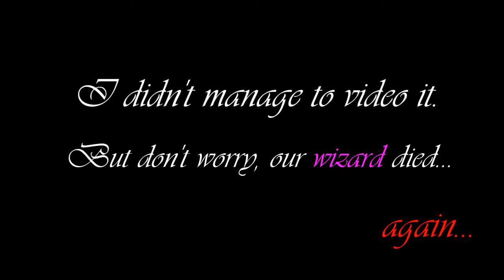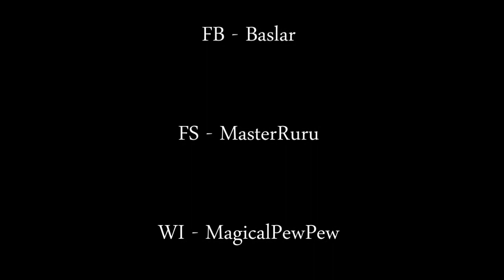FilthyRottenApples vs WaltDisney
RAKK CABAL ONLINE

6 v 6

[BL]  - Bharodox
[FA] - xCoupDeGrace
[FB] - Baslar
[FS] - MasterRuru
[WA] - [FRA]MiYOT
[WI] - MagicalPewpew